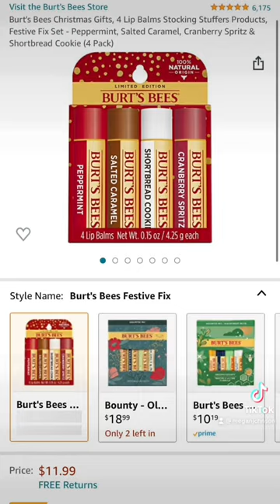Stocking Stuffers for Her !!!